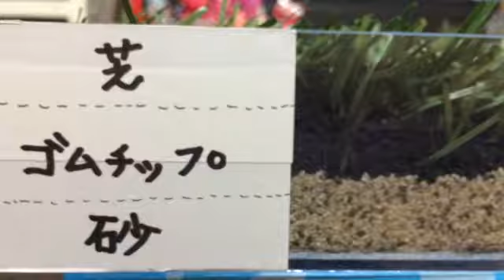ロングパイル人工芝 サッカー 埼玉県久喜市